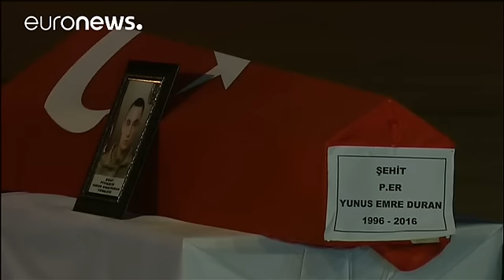Turkey mourns again after 14 soldiers die in car bomb blast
Ultra-nationalist protesters have rallied in  Kayseri in central Turkey, hours after a huge car bomb attack killed 14 soliders in the city.

Gathering outside the regional governor's office, demonstrators called for revenge.

Turkey's president Recep Tayyip Erdogan has accused the PKK, or Kurdistan Workers Party, of carrying out the strike, which also wounded 56 other people - several seriously.

Later Turkey's top military brass, along with families of the dead soldiers, held a ceremony at Ka…